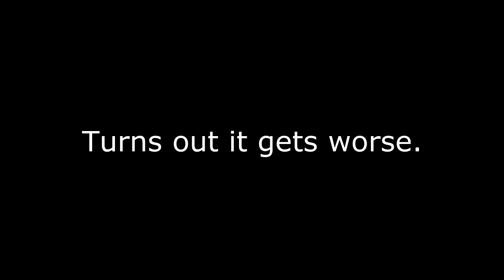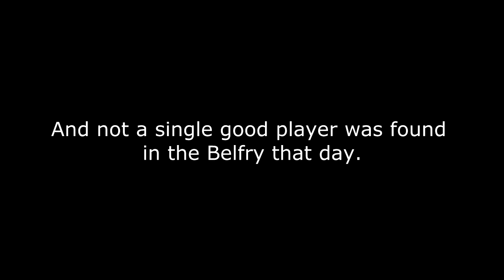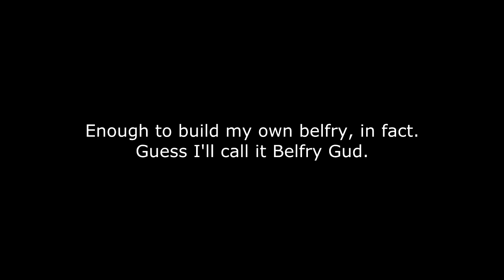Belfry Adventures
I've decided to try joining Bell covenant with low SM.
I feel horrible for things that I've done to these people, and I'm probably going to hell for this. Me and my NINETY NINE TITANITE CHUNKS.